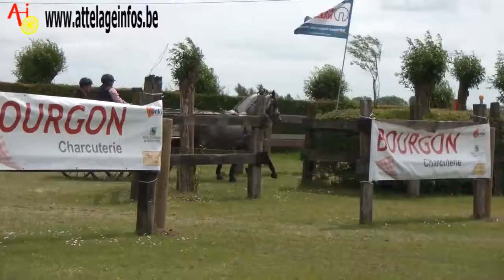Filip KINDT Marathon ELSEGEM 2013